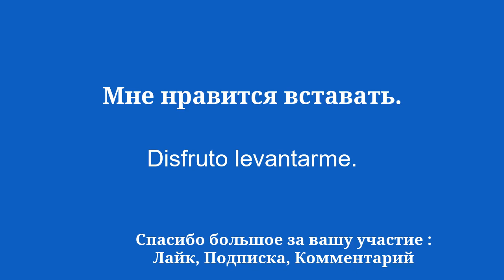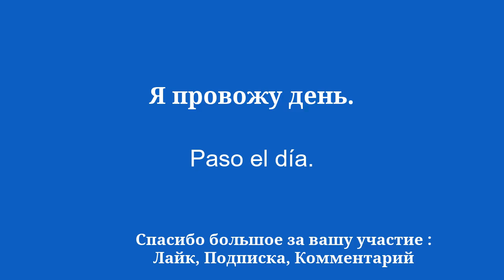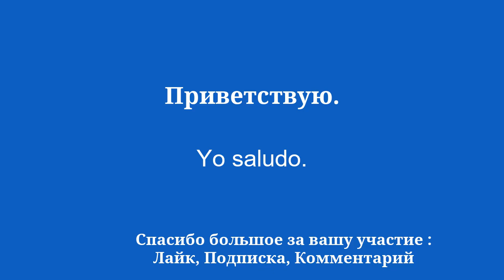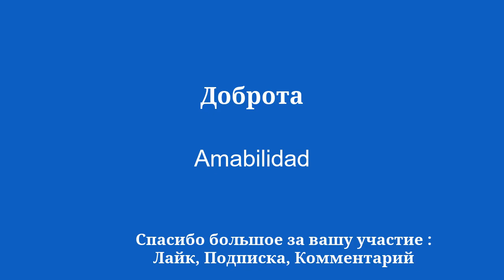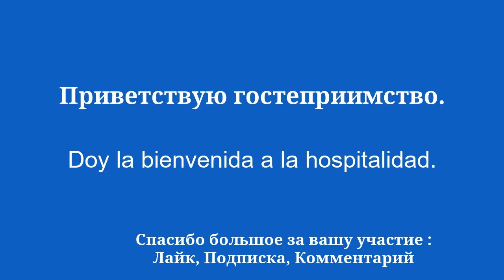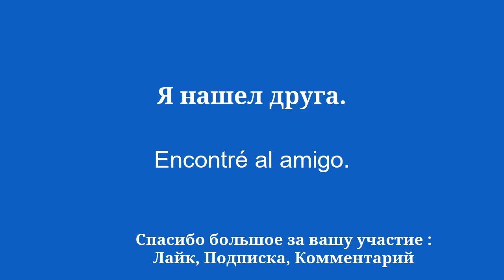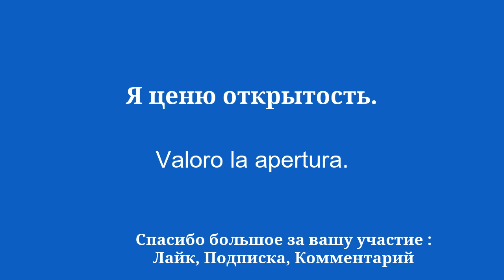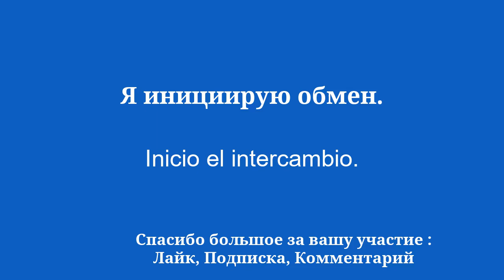Выучите испанские быстрые фразы, которые нужно знать